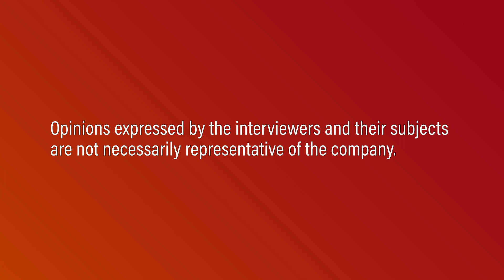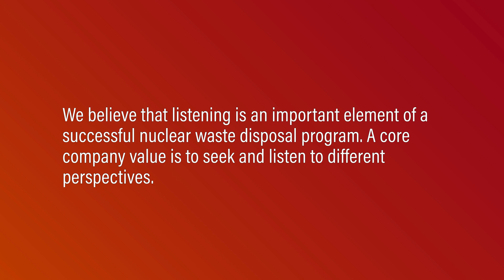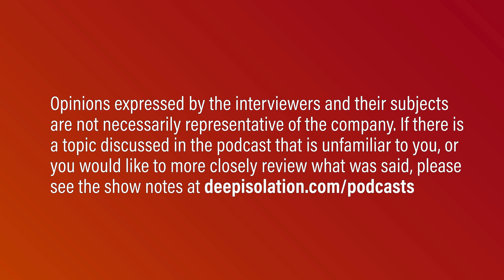Beyond Fear: How to Talk About Nuclear Waste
In this episode, Tay Stevenson shares his experience in talking to communities about nuclear and nuclear waste and why it’s so important to take fear out of the decision-making process when it comes to energy.